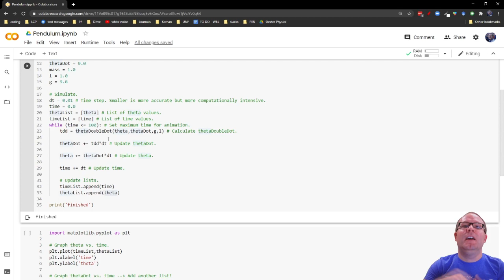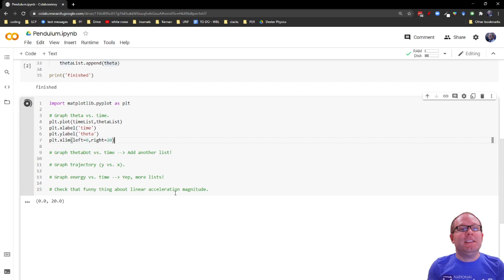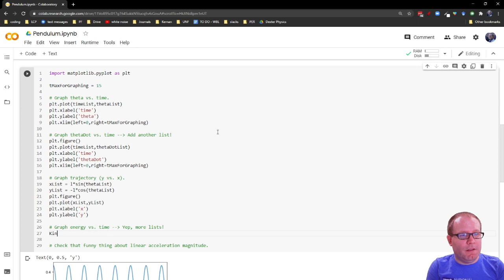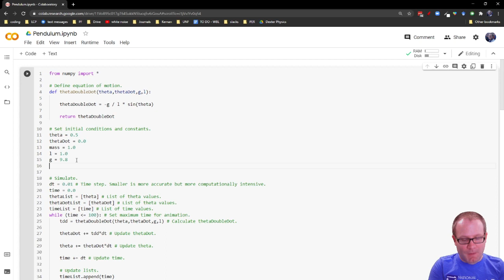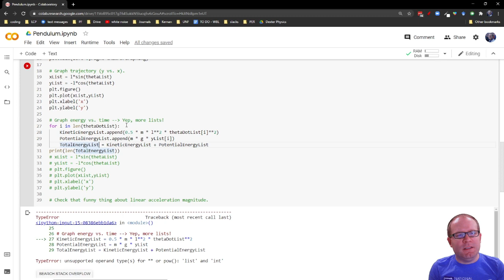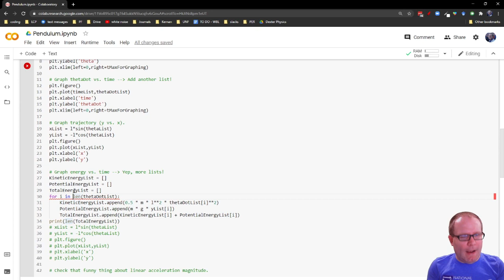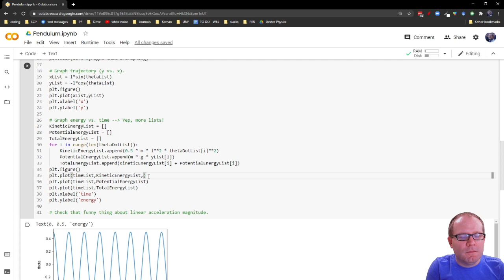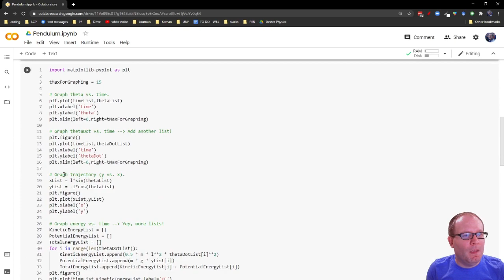Pendulum with Jupyter 1 (Fun with Lagrangians)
Now that we have the equation of motion for  a pendulum, let's create some graphs.
Lagrangian mechanics is a powerful tool for analyzing classical motion.
to help me release one additional video each month!

Thank you, patrons! Fan Xinyu, Don Williams, Tripp Bishiop, Aaron Stevens, Jean-Manuel Izaret, Hugo Granström, Eugenio Tufino
Guild Wars 2 OC ReMix by Paper Coelacanth: ""Rytlock's Super Critter Rave"" [Rytlock's Crit..] (#4174?),

This episode is brought to you in part by the University of North Florida Department of Physics